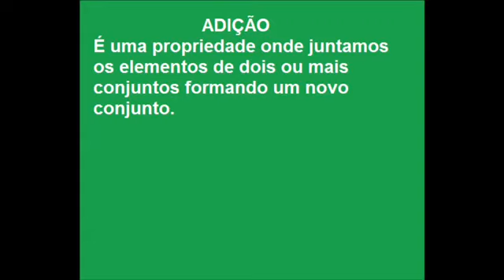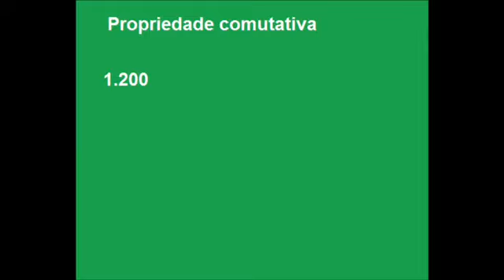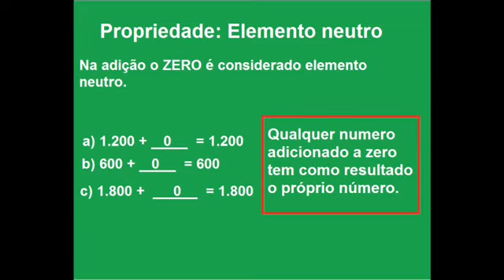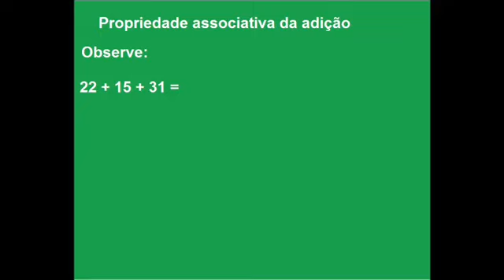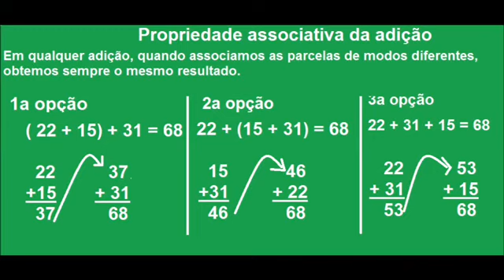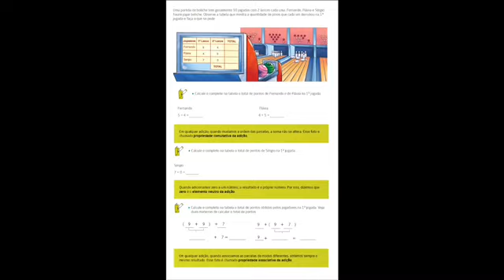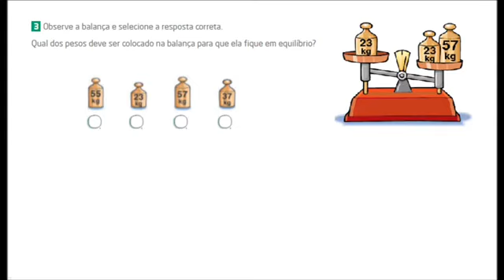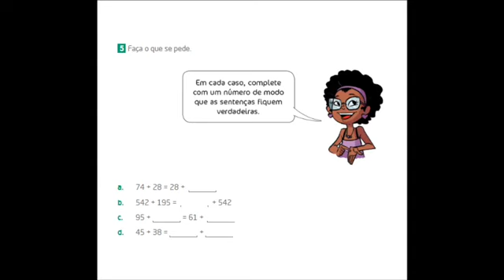5 ano Matemática- Propriedades